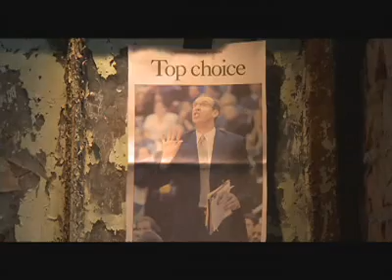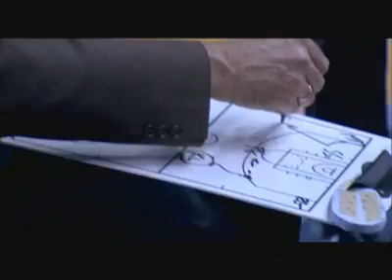Marc Iavoroni story as a coach[Part II ]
The story is continues